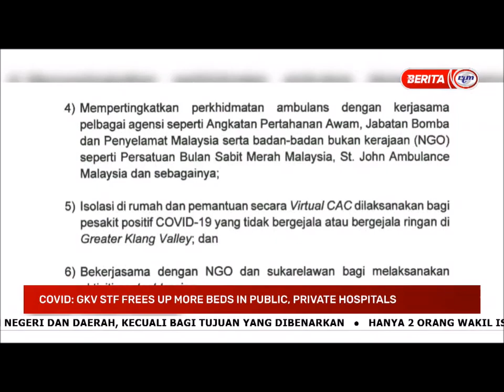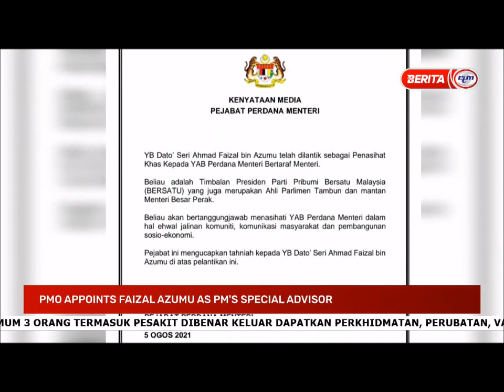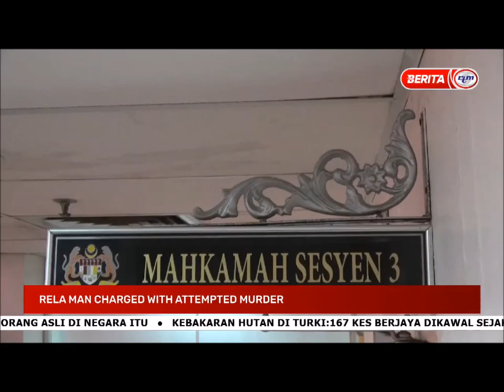5 OGOS 2021 - NEWS@10